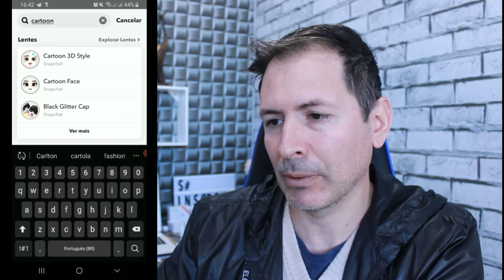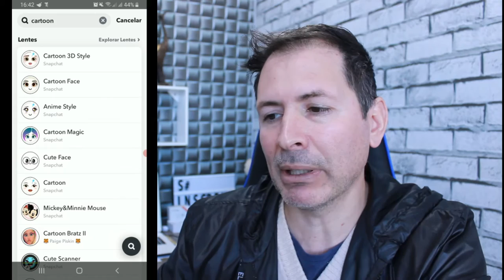OS MELHORES FILTROS E PERSONAGENS PARA USAR NOS STORIES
Veja como ter os melhores filtros e personagens para usar nos Stories do Instagram